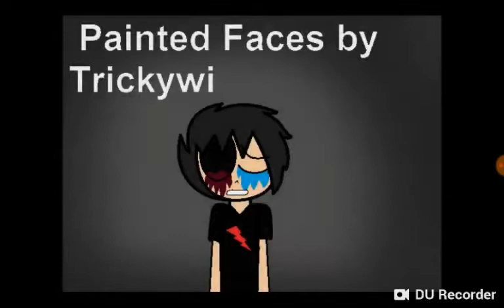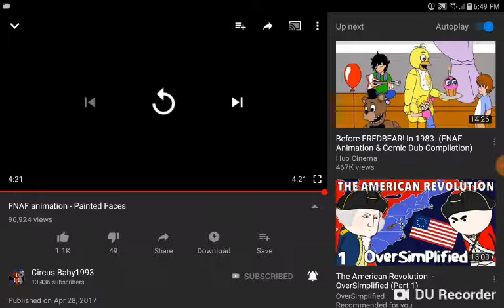Reacting to fnaf animation-Painted faces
I'm back to react to my biggest fan circusbaby1993's video called fnaf animation-Painted face.